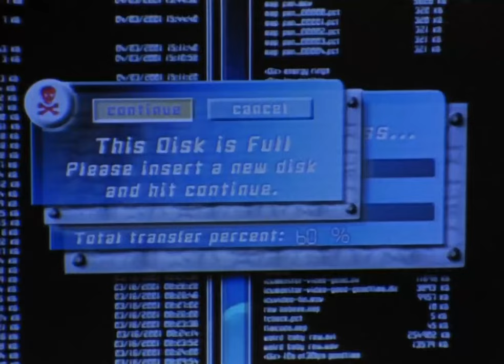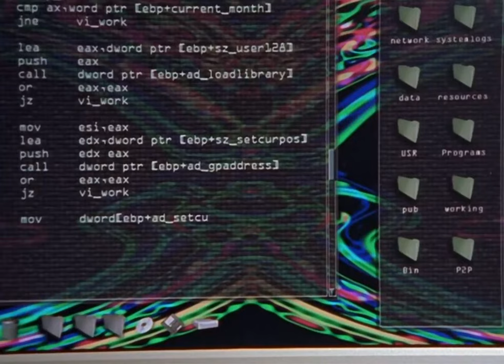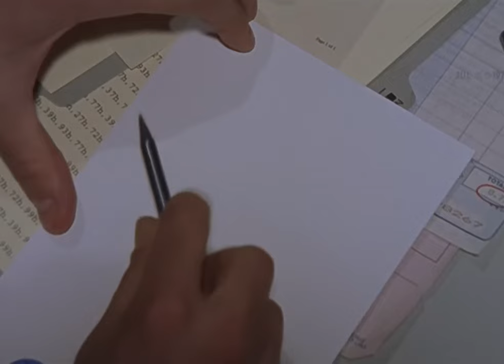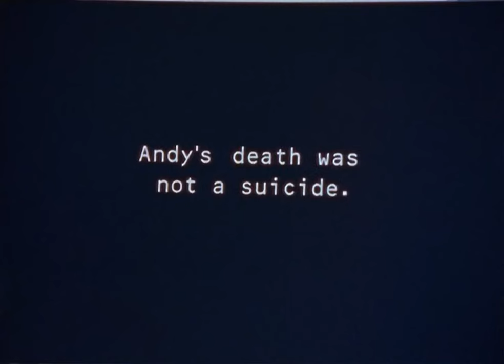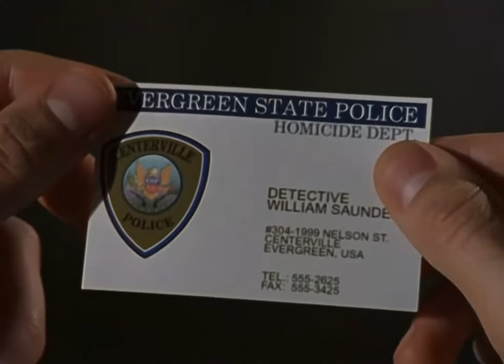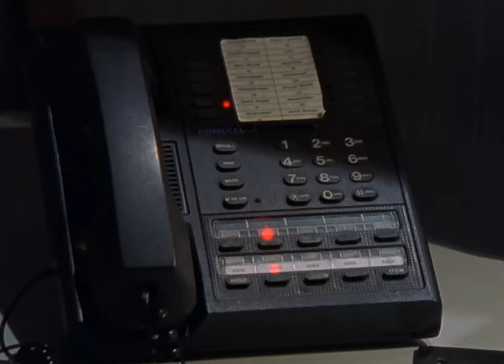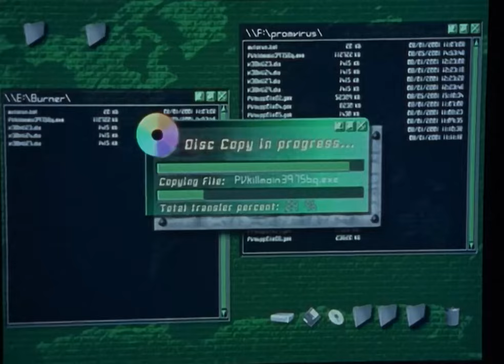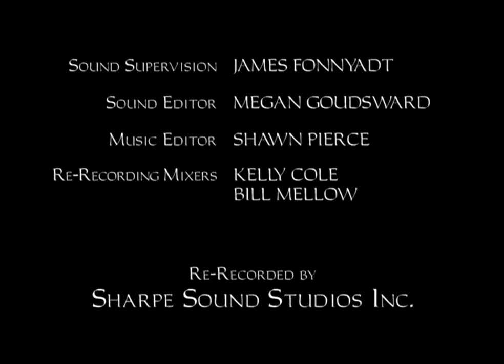The Tipping Point - The Outer Limits 1995 TV Series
A computer hacker fights the development of a universal computer language when the computers begin to  gain sentience and may become a threat to humanity.